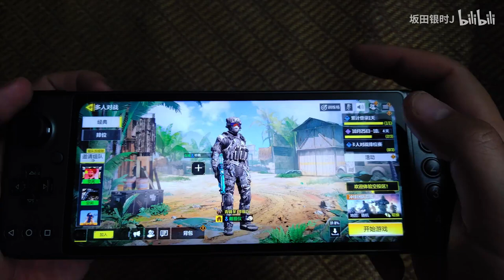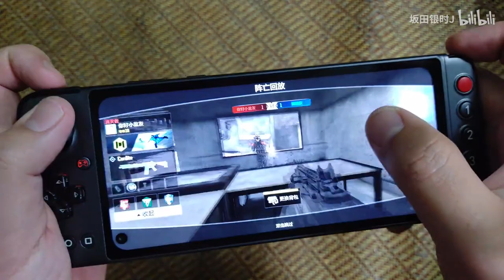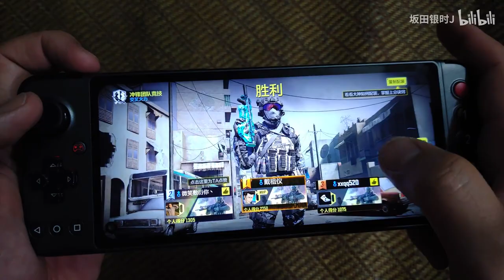Is there any different between mobile and PC version of COD?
GPD XP lived on Aliexpress